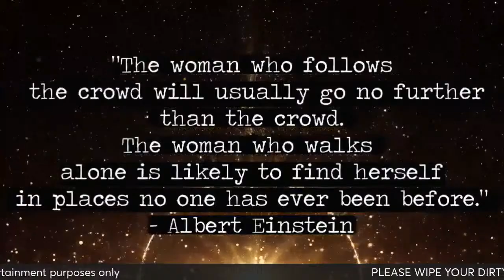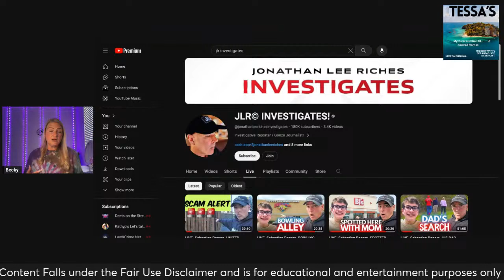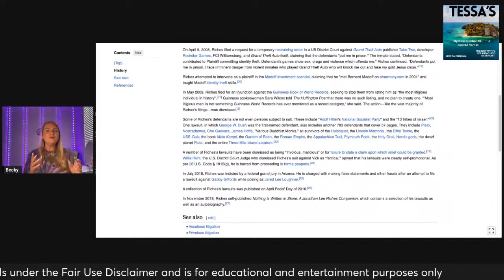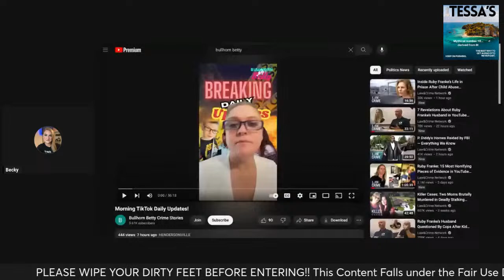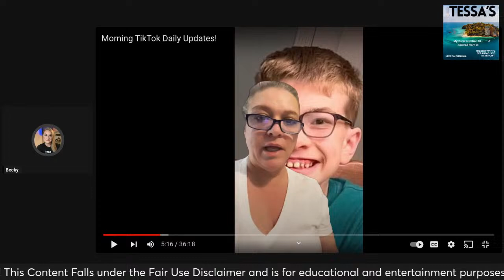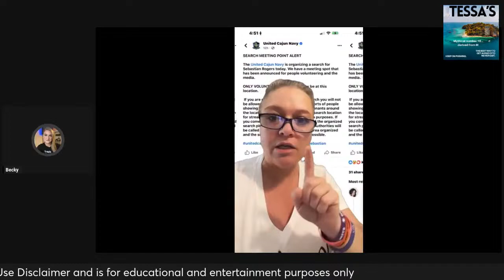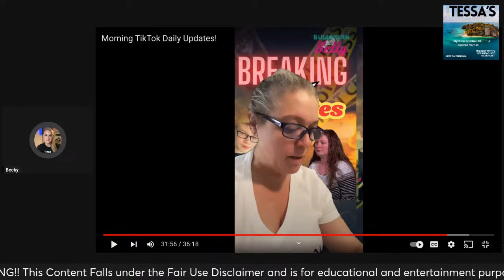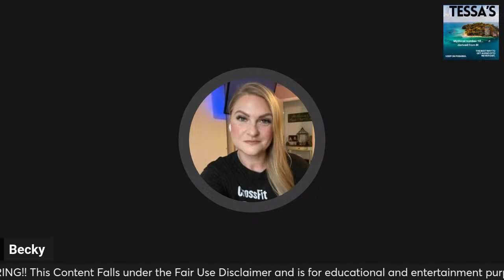Part 2 : JLR Investigates & Bullhorn BS Giving Lessons on Exploiting Victims to The Fullest Extent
I guess my words were misunderstood yesterday so let me be very clear on where I stand because it seems impossible for some to understand the harm these individuals do to cases over and over again. We will discuss these misinformation cronies and how it actually affects ongoing cases and future cases. There will never be a time that these clowns behavior is acceptable! Period!!! Join me as I walk through the chaos they create and the impact it can have on so many!

If you or someone you know have been the victim of a online crime resources can be found at Internet Crime Complaint Center(IC3) | Home Page

🛍️🛍️🛍️🛍️My favorites list and links: 🛍️🛍️🛍️

My Favorite Uni-sex razor:

Pumpkin Seed Oil for hair loss:

Cat Hammock Swing:

Adjustable Split King Mattress and base:
(bed that is in my background y’all ask about)

My Ninja Airfryer: (my most used kitchen item)

My Spandex shorts (5inch High waisted)

Nonsense